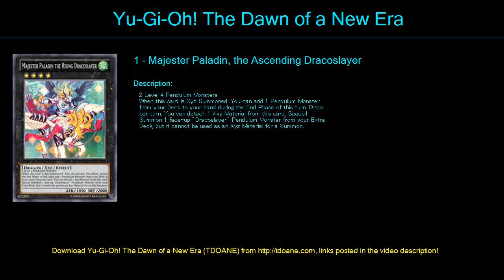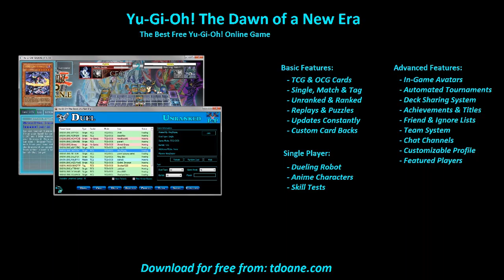Dinomist mine Deck Profile May 2016